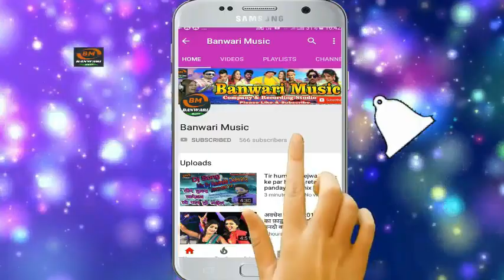New letast Sad song तोहार मंगिया में सेनुरा भराई Aamir Chand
Song - Tohar Mangiya me senura bharai
Singer - Aamir Chand
Recording - Banwari Music Studio Sarsi Purnea 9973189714, 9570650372, 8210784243